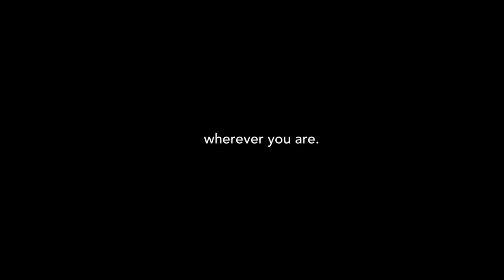Game of Crowns for Empire TV | Teaser Trailer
For the first time ever, Aces & Queens opens its door to their exclusive training sessions! In this series, we discover what it takes to transform an ordinary girl into a Queen.

With guest appearances from the country's most famous Beauty Queens, this will surely be one of the most talked-about web series ever!

Coming very soon!